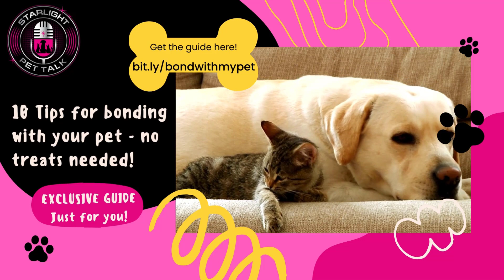Free Guide for Bonding with Your Pets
Find out about how you can get our exclusive guide, "10 Tips for Bonding with Your Pets - No Treats Needed!" for FREE.